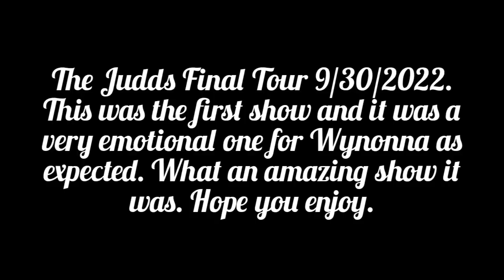The Judds Final Tour Grand Rapids MI 9/30/2022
Some great clips from the first show of The Judds Final Tour. I didn't record the whole concert cause I wanted to enjoy it. I got some great clips though. It was very emotional for Wynonna but she was amazing! Hope you all enjoy.